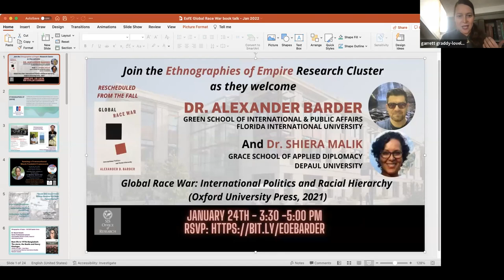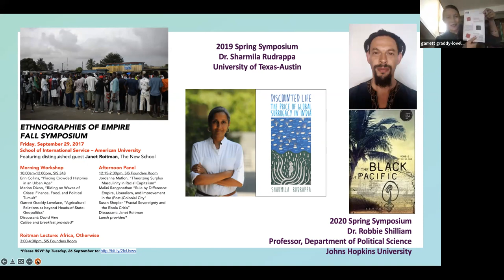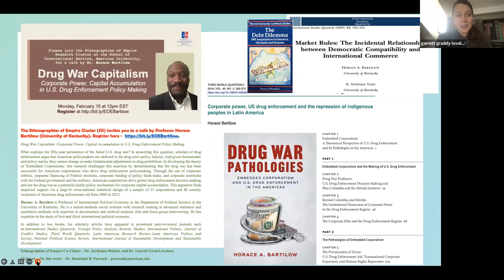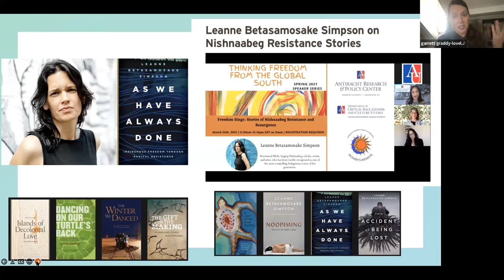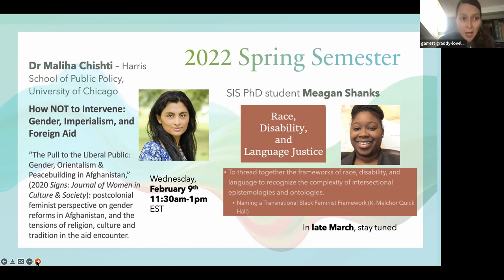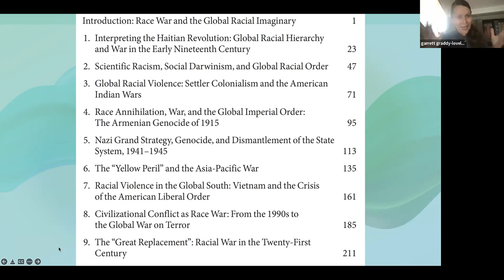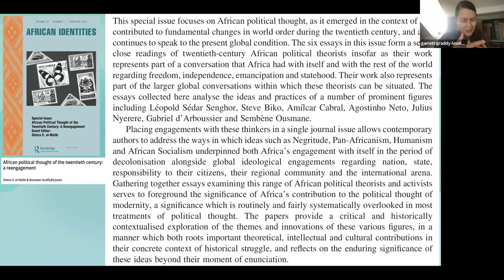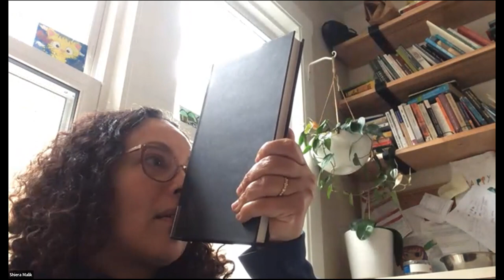EOE Cluster Book Talk: 'Global Race War' by Alexander D. Barder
Ethnographies of Empire Faculty Research Cluster
at the
School of International Service at American University
for  a discussion of "Global Race War: International Politics and Racial Hierarchy"
Dr. Alexander D. Barder is an Assistant Professor at the Green School of International & Public Affairs at Florida International University. He is a political scientist specializing in international relations theory and international historical sociology. His research focuses on historical and contemporary forms of international hierarchy, imperialism and race. He is particularly interested in how histories of race and racism have constituted modern international political and violence.
Dr. Shiera Malik is an Associate Professor at the Grace School of Applied Diplomacy at DePaul University. A scholar of decolonial thought, empire, knowledge politics, and feminism, Dr Malik is editor of the book Politics of African Anticolonial Archive and of the special issue "African Political Thought of the Twentieth Century: A Re-engagement" in African Identities.
Moderated by :
Dr. Garrett Graddy-Lovelace, American University, School of International Service
Dr. Jordanna Matlon, American University, School of International Service